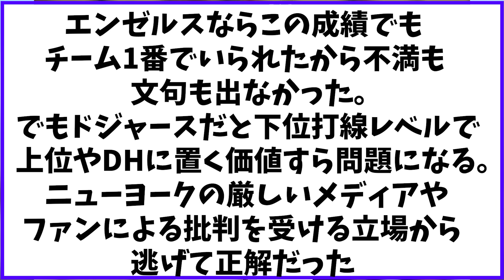【悲報】ドジャース・大谷翔平さん、5問連続で記者から「なぜ8月打てないの？」と質問されてしまう・・・【なんJ反応】